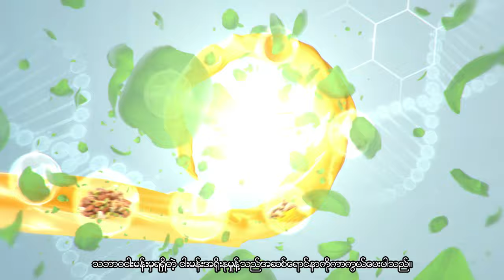ဘာကြောင့် Deer သောက်သုံးသင့်လဲ ?